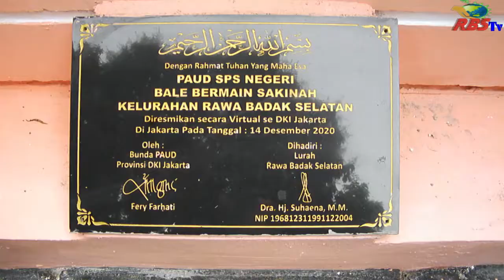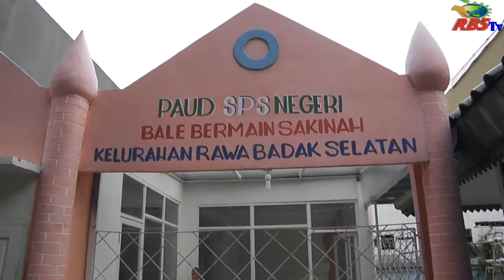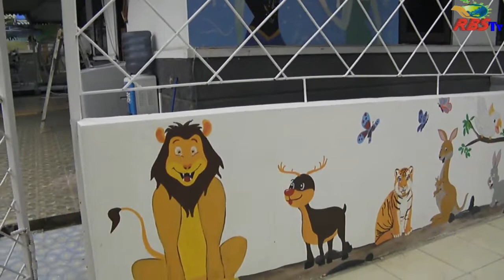Alhamdulillah Balai Bermain Sakinah Sudah Selesai